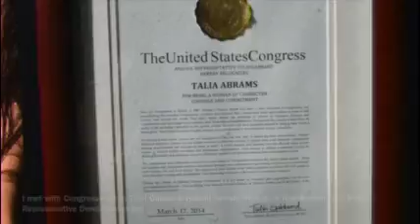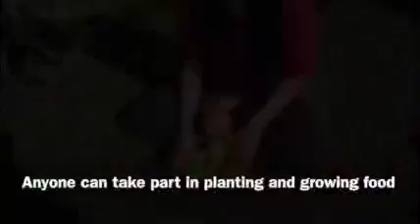Let it Grow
A submission from Talia Abrams for the Marlboro College Beautiful Minds Challenge.